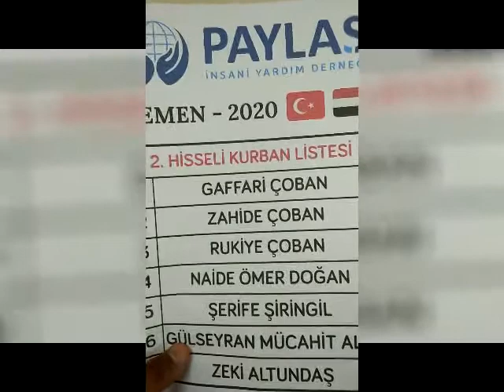22 Ağustos 2020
Afrika kurbanı